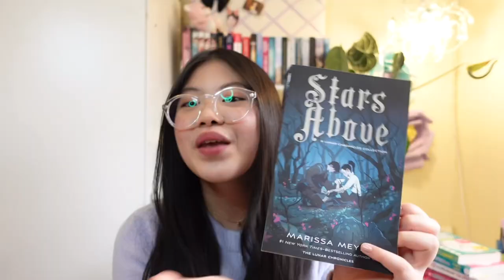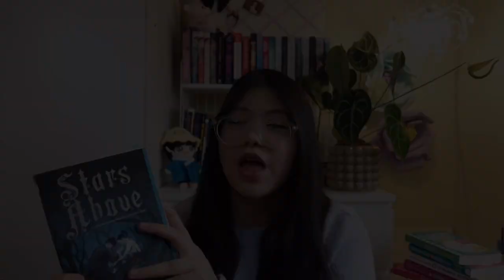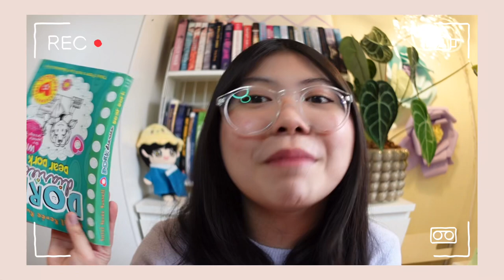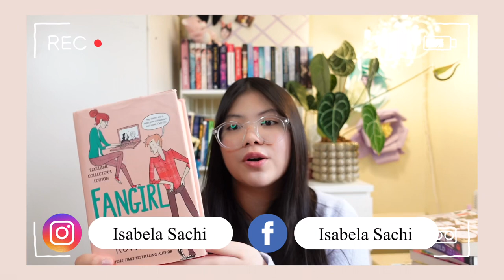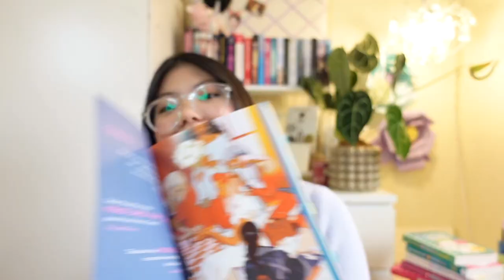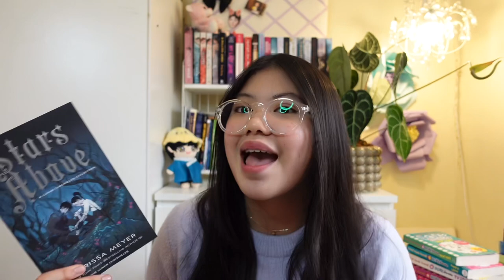Reviewing Stars Above by Marissa Meyer | 2022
Follow me on:

•Facbook: Isabela Sachi

Send me a book!